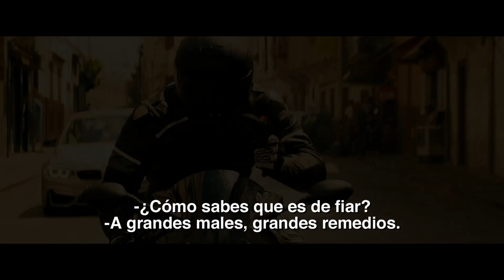MISIÓN IMPOSIBLE: NACIÓN SECRETA - TRAILER G SUBTITULADO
TOM CRUISE
SÓLO EN CINES